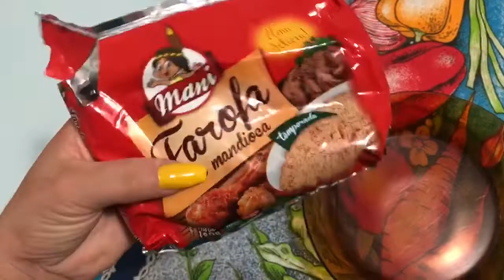FIZ A JANTA | ROTINA DA NOITE | DOBREI AS ROUPAS